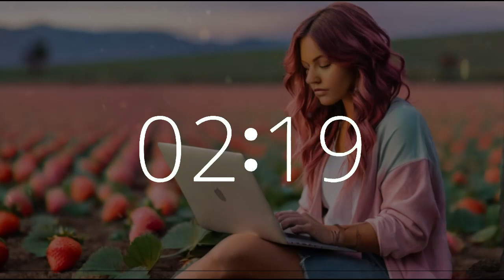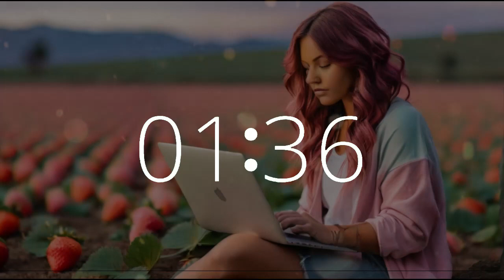2 Hour Timer (120 minute timer) Relax Music National Strawberry Day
Indulge in a 2-hour timer accompanied by soothing music and nature sounds, set in a tranquil strawberry field.